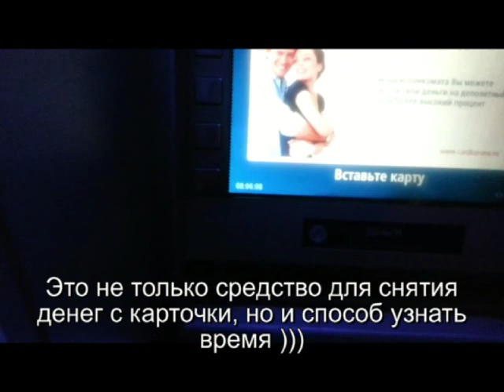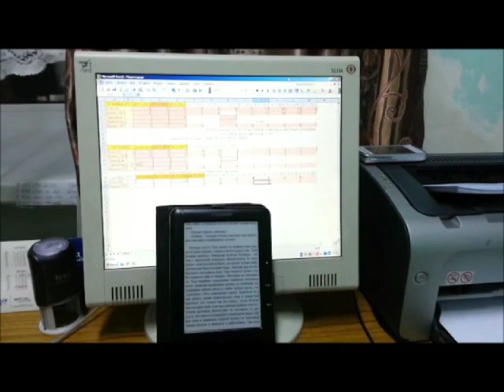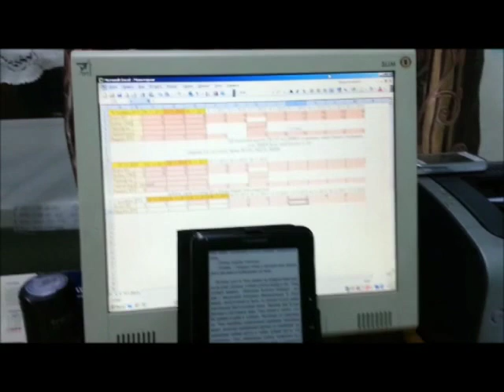Дорога на работу и домой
Захотелось мне запечатлеть то, как я иду из дома на работу и наоборот. Картинка получилась немножко дерганой, но я надеюсь, видео все же придется по вкусу. )